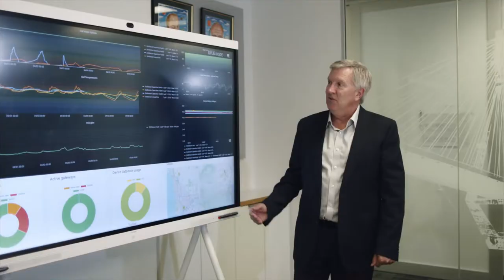Titan ICT Corporate Video - Company Overview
Titan ICT Overview

Titan ICT is an Australian-owned company specialising in strategic ICT advice, systems integration and technical support services to deliver high quality integrated technology and business solutions.

With a proud record of delivery since 2003, we have a national footprint with offices located in Perth, Brisbane, Gold Coast, Melbourne and Sydney.

READ VIDEO TRANSCRIPT
Titan ICT Company Overview
{0.03}
[speaker introduces Titan ICT]
We’re an ICT company that looks to build a future that makes a difference and create opportunities to maximise potential. Welcome to Titan ICT.

{0.15}
[speaker introduces business services]
We advise, we integrate, we support… to deliver high quality integrated technology and business solutions.  Through a customised approach and working as a collaborative partnership, our solutions are delivered simply and are practical and relevant.

{0.33}
[speaker provides overview of company’s technological capabilities]
We bring together multiple technologies and applications into a purpose-built customer solution, transforming business and technology problems into opportunities.

{0.45}
[speaker highlights flexibility and custom solutions]
A flexible approach to delivering bespoke engineered solutions for the design and implementation of complex or disparate systems and technologies, to create a cohesive solution, you too can enjoy the success that comes from merging world-class skills, best-in-breed vendors and practical know-how, in planning, managing and delivering complex scopes of work.

{1.08}
[speaker provides overview of project involvement]
We bring vast experience in many of Australia’s largest projects and a command of the needs of enterprise companies across resources, transport and government verticals.

{1.22}
[speaker focuses of the capabilities Titan ICT experts]
Our people are subject matter experts with decades of experience and understand how to apply their know-how to enhance business outcomes.

{1.32}
[speaker concludes]
We are Titan ICT. We’re big enough to get the job done, yet small enough to care.